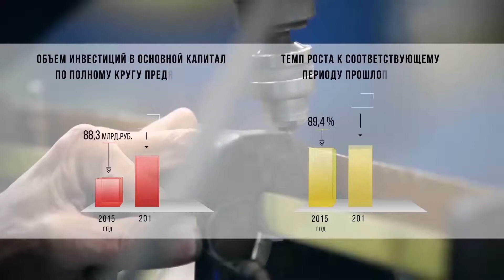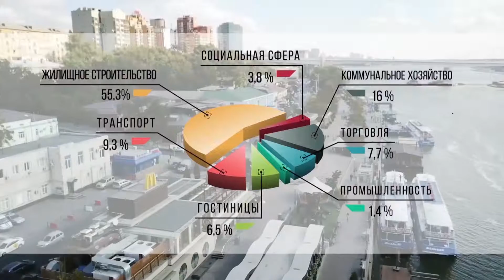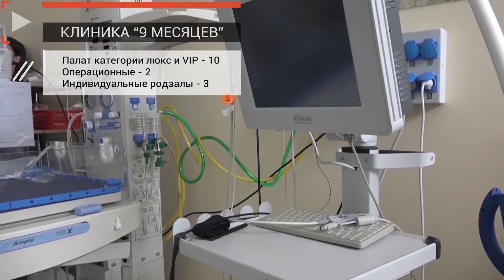Ростов-на-Дону открыт для инвесторов!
В видеоролике наглядно и информационно насыщенно представлены инвестиционные проекты, реализуемые в городе Ростове-на-Дону, в том числе по подготовке к чемпионату мира по футболу 2018 года.

В виде инфографики содержится краткая информация об объемах инвестиций в основной капитал, о видовой структуре инвестиций, количестве инвестиционных проектов.